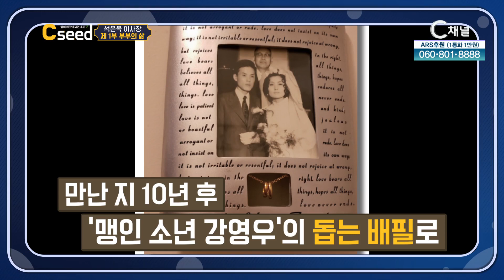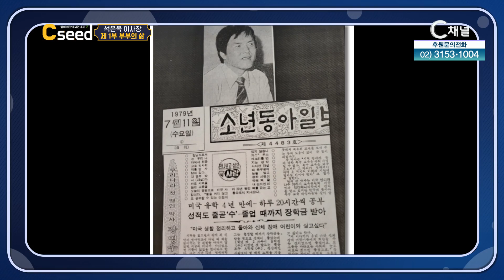"부부의 삶"┃석은옥 이사장┃C채널 [C'seed 씨드] 105회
[C'seed 씨드]
"부부의 삶"

석은옥 이사장
故 강영우 박사(美 백안관 장애인정책 차관보) 부인
퍼듀대학교 대학원 교육학 석사
인디애나 주 공립학교 종신교사 (28년 근무)
아름다운 여인들의 모임
강영우 장학회 이사장

방송시간
본방 : (화) 오전 6시 40분
재방 : (화) 저녁 9시 30분
출연자 : 석은옥 이사장

* 시청방법
- IPTV: KT Olleh TV 235번, SKB Btv 304번, LG U+ 272번
- 케이블: 티브로드 227번, LG헬로비전 290번, 딜라이브 305번, 현대HCN 548번, CMB 97-2번